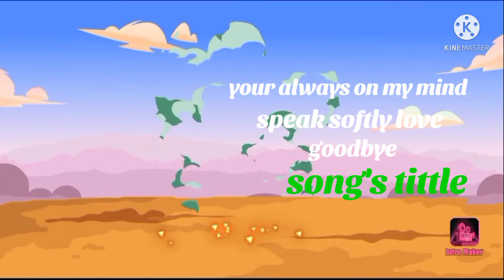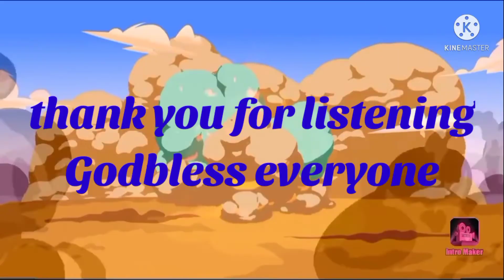FAVORITE SONG'S// senora makata reyes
this are only some of my favorite song that I will share it to you.